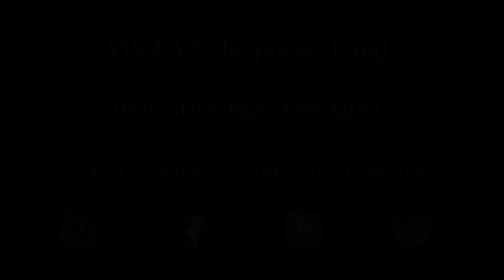"Pahli Nazar Me" by Anuja Mewara | Kota Chapter | India Poetrical Tour 2018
AWAAZ - The Poetry Band | India Poetrical Tour , 2018 | Kota Chapter | 22 July 18